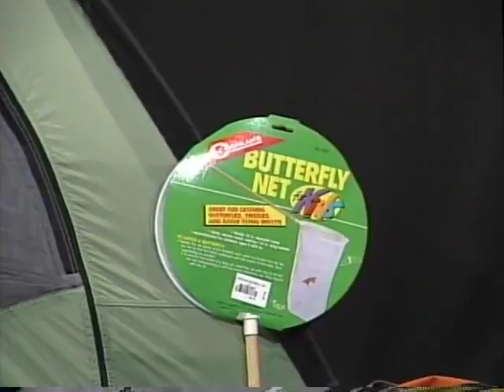Life & Style with Sara: "Family Camping" (June 2008)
Family Camping

June 2008 episode with guest Jeremy Castle